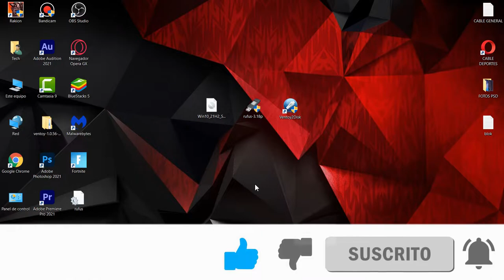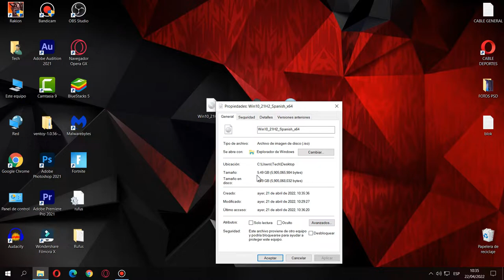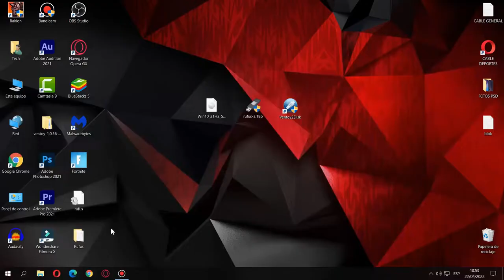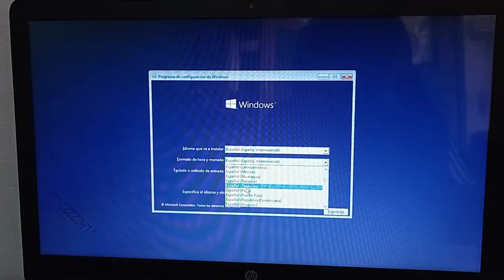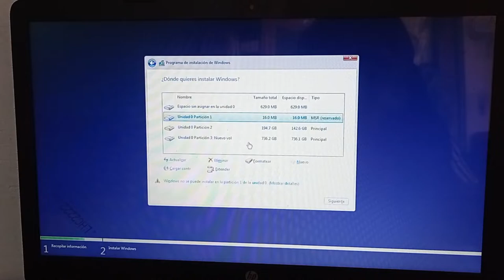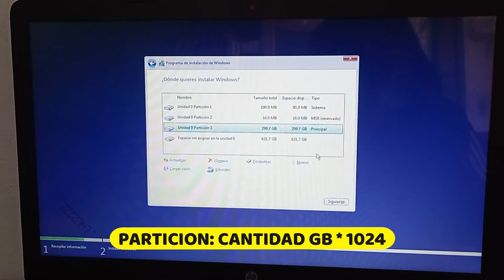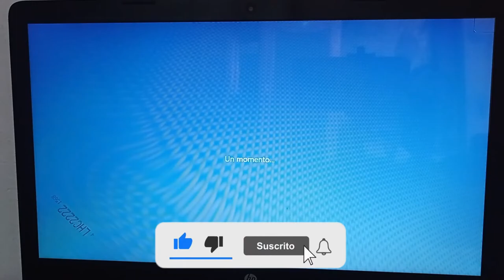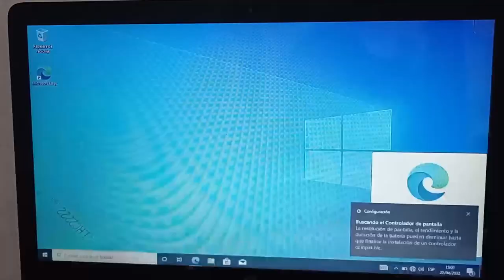INSTALAR WINDOWS 10 21H2 DESDE USB ✅ Rapido Y Facil En 2023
✅ Te Enseño A Como Instalar El Windows 10 En  Su Ultima Version 21h2 Desde Una Unidad De USB De Una Manera Rapida Y  Bien Explicada.
⏱️⏱️ MARCAS DE VIDEO⏱️⏱️
0:03 Intro A La Instalacion De Windows
0:27 Herramientas Para Hacer Un Instalador Windows
0:58 Peso Del Archivo Imagen ISO 21H2
1:19 Hacer USB Instalador De Windows Con Rufus
2:58 Arranque Del USB Instalador
3:45 Comienzo De La Instalacion Windows 10
5:30 Inicio De Servicios Windows 10
5:50 Configuraciones Finales De La Instalacion